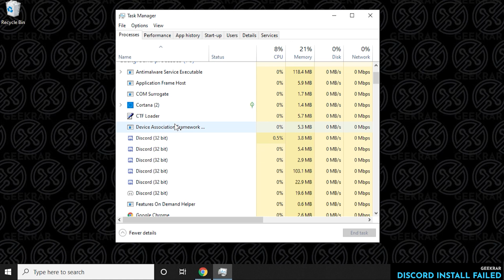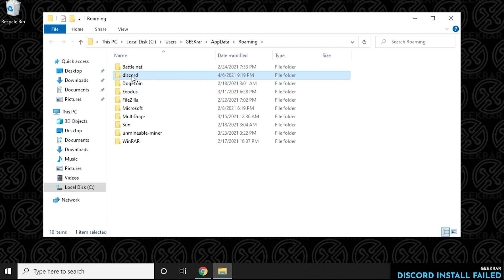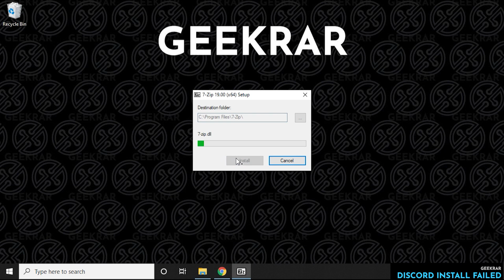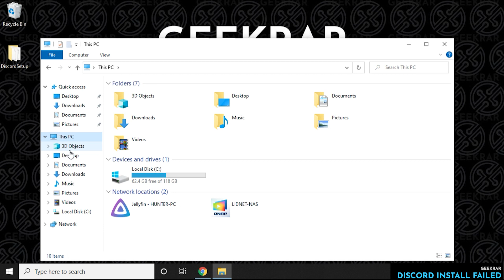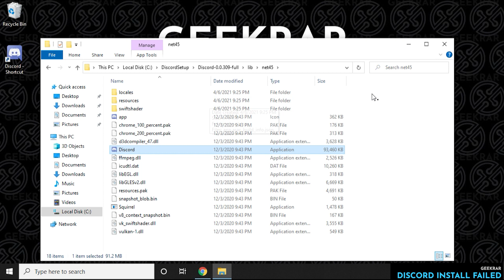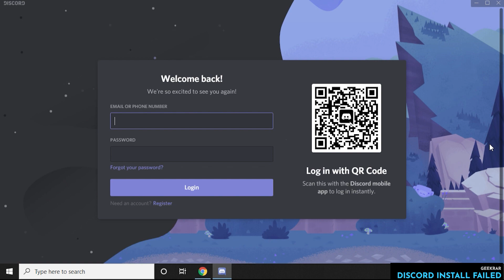Discord Installation Has Failed Error (2021) | How to Fix Discord Installation Has Failed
In this video, we will provide two methods to fix discord installation has failed windows 10. Both methods for how to fix discord installation has failed are fairly simple, and shouldn't take too much time.

Time Stamps
0:00 Introduction
0:34 Method 1
2:19 Method 2